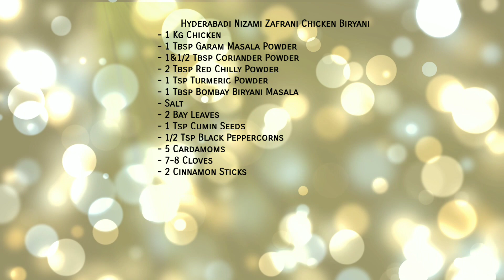Hyderabadi Nizami Zafrani Chicken Biryani Recipe | By Delightful Cuisines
FULL RECIPE INGREDIENTS LIST IS MENTIONED IN THE END OF THE VIDEO

ThankYou.